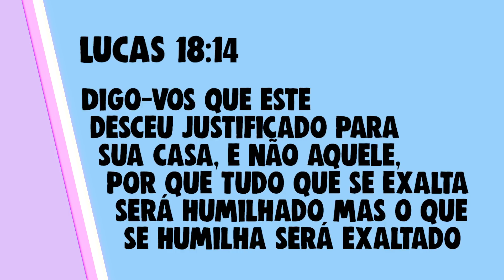NINGUÉM RECONHECE O QUE EU FAÇO?